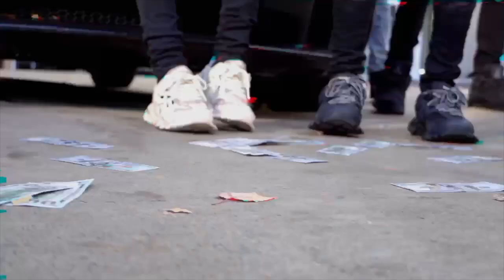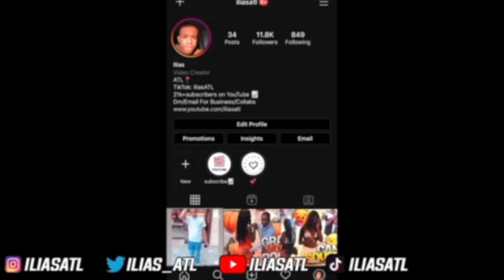10 Guys Jumped Me In Front Of 99 Nation AND THIS HAPPENED!!!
10 Guys Jumped Me In Front Of 99 Nation AND THIS HAPPENED!!!

AYE AYE AYE ...it’s your boy Ilias and I’m back with another mother freaking banger maaaann! In this video i pranked 99